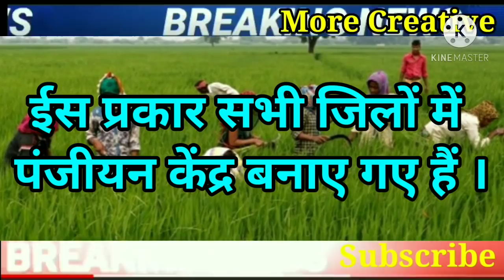Wheat MSP 2021 ! समर्थन मूल्य पर गेहूं पंजीयन के लिए नई और सरल सुविधा शुरू !